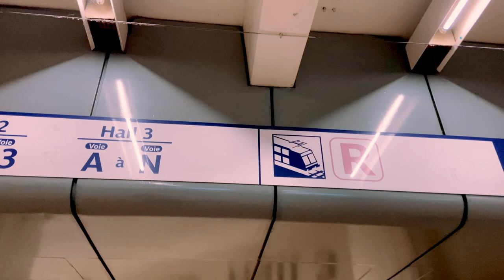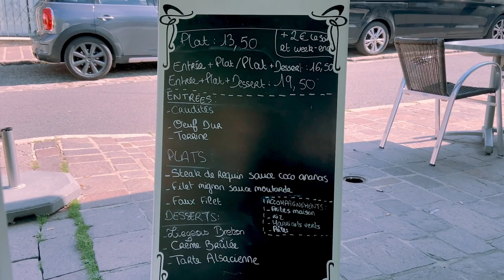Mini trip to Moret-sur-Loing, a city near Paris - France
Hi everyone!
This is my week vlog is about my trip with my friends to Moret-sur-Loing a pretty city located near Paris! i hope you enjoy my video xxx also don't forget to like and subscribe thank you so much❤️

MY DAILY VLOG: (recent video)

💌b.req : DM insta